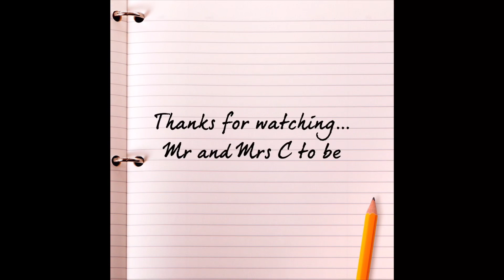Dancing Ferret at the beach - Sand Bay, Somerset, UK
Most adorable Dancing Ferret at the beach - Rock pooling/Foraging - Sand Bay, Somerset, UK

This is Rosie - Our pet Ferret!
She loves being down at the beach, jumping the waves and exploring rock pools!